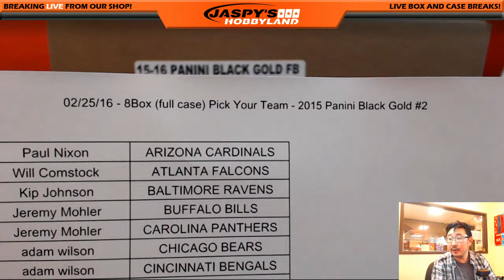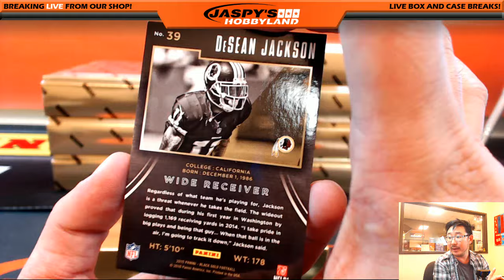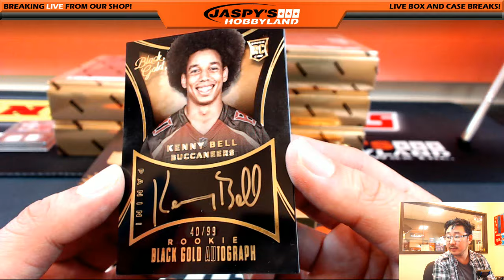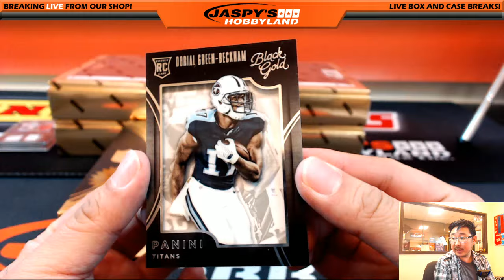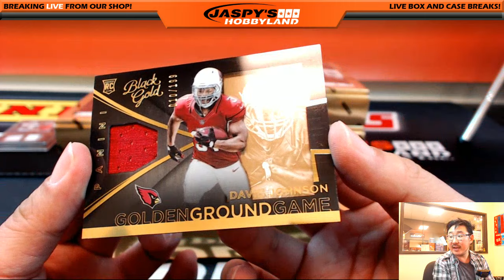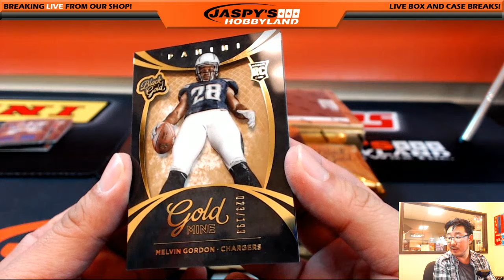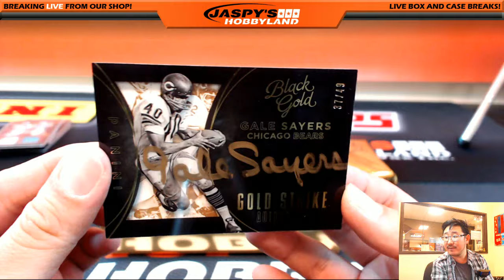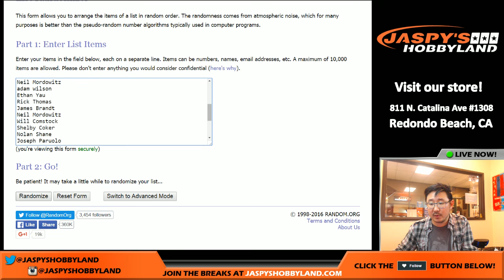02/25/16 [8BOX PICK YOUR TEAM] #2 - 2015 Panini Black Gold NFL Football